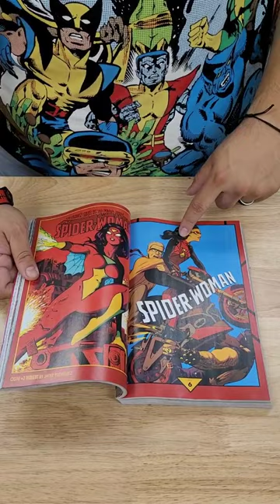SPIDER WOMAN By Dennis Hopeless TPB bite-sized view!